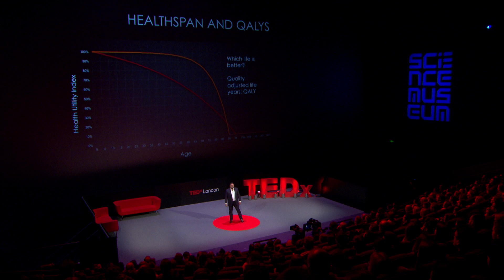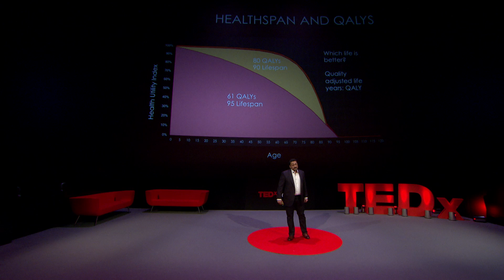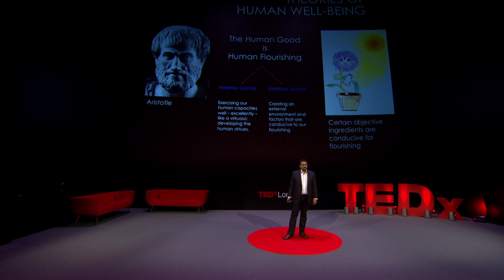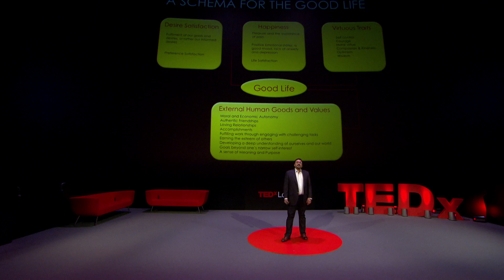Is a long life a good life? | Shamil Chandaria | TEDxLondonSalon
Shamil Chandaria questions what makes a good life: is it quantity or quality? Super well-being or super longevity? In an age when we're likely to survive for considerably longer than our ancestors, what can we learn from science and philosophy about making the most of our lives?

Dr Shamil Chandaria is a research fellow at the Institute of Philosophy in the School of Advanced Study at London University. He is also a strategic advisor at Google DeepMind, and a visiting academic at the Future of Humanity Institute at the University of Oxford. His research interests range from the philosophy of human well-being, to computational neuroscience, systems biology and artificial intelligence.